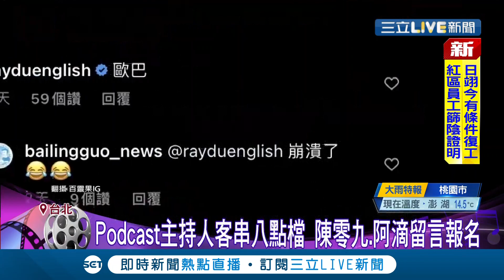《天之嬌女》@bailingguo 主持人凱莉.KEN出演八點檔 客串國際記者"爆笑"演出讓對戲演員笑翻~ │記者 張綺云 黃昕晟│【娛樂星世界】20220214│三立新聞台